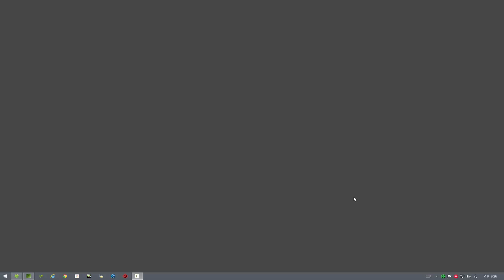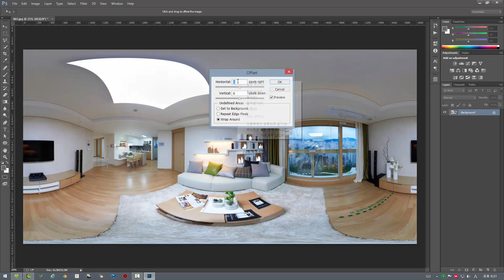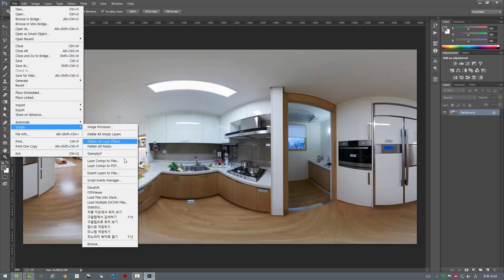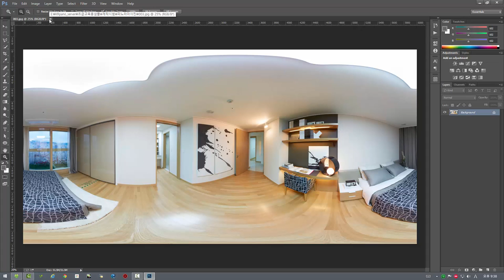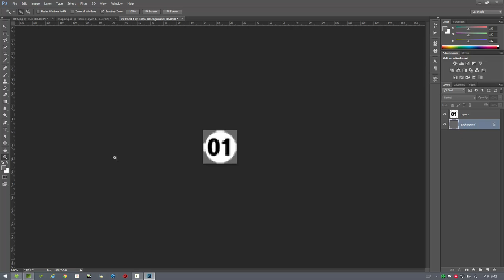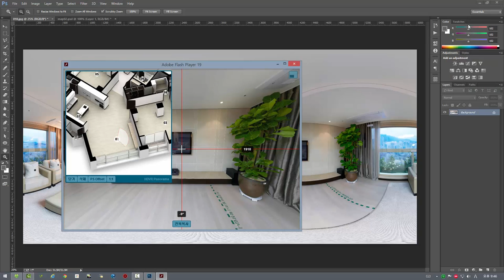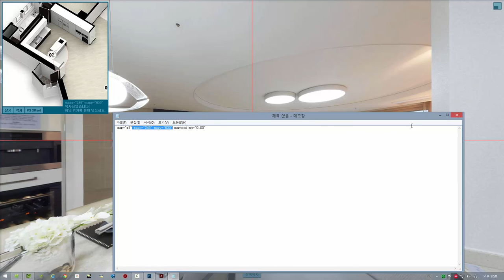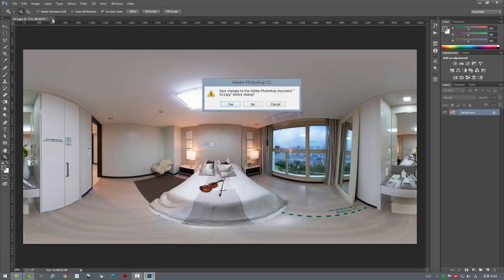Pano mini map work on Photoshop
포토샵에서 미니맵 작업을 할 수 있는 포토샵용 krpano 뷰어를 만들었습니다.